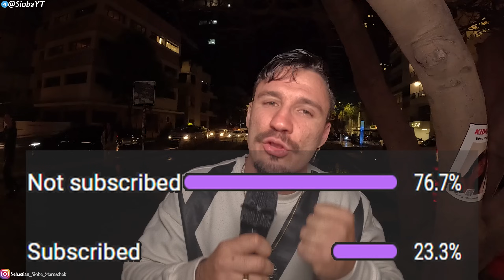כמ זה קטן מדי?/האם לנשים יש שיטות לגלות את גודלו?- By Sioba